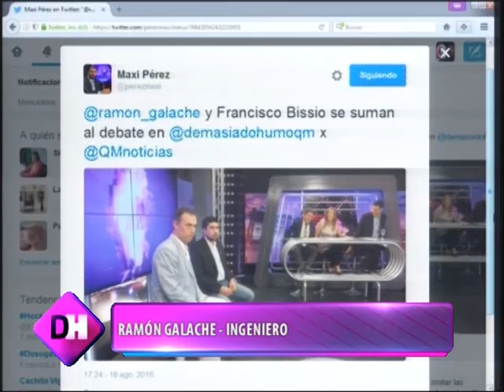DEMASIADO HUMO - EL TRANSPORTE EN LA CIUDAD CAPITAL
FRANCISCO BISSIO - INGENIERO UNIDAD DE INV. Y DESARROLLO
RAMÓN GALACHE - INGENIERO